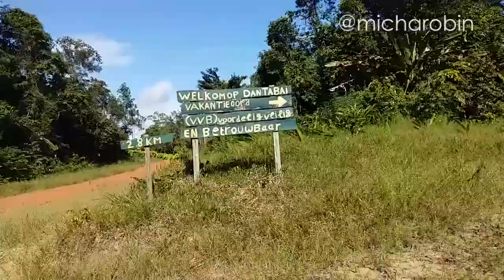VLOG: Zo hard als... || DANTABAI || SURINAME || MICHAROBIN || 30Day ChallengeSR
Hey! Fijn dat je kijkt naar deze video! Het was vandaag een vrij rustige maandag, dus ik moest weer eens gaan graaien in de doos van Pandora... Daar vond ik oud beeldmateriaal van een jaar geleden. Ik ging met wat vrienden naar Dantabai en ik was er best excited om want ik was voor het eerst in Sipaliwini! Met mijn telefoon nam ik wat beelden, want het was weer eens één van mijn 100 pogingen om te starten met vloggen. Nu langer dan een jaar heb ik het eindelijk bewerkt voor YouTube... Maar echt, zonder de 30DayChallengeSR zou ook dit onder de stof verdwijnen. Ik hoop dat je deze video leuk vond. Liefs, Micha

Gefilmd tussen 30 juni en 2 juli 2016

Muziek:
JJD & Marin Hoxha - Lift